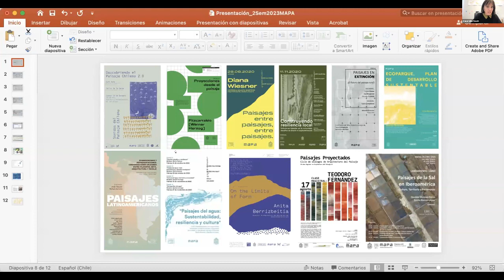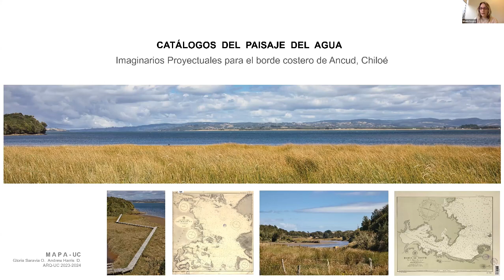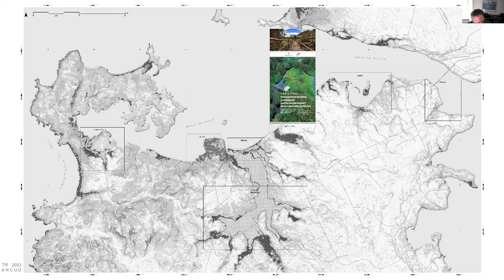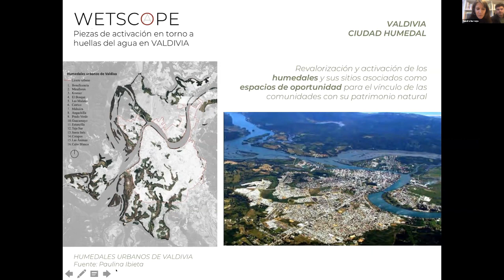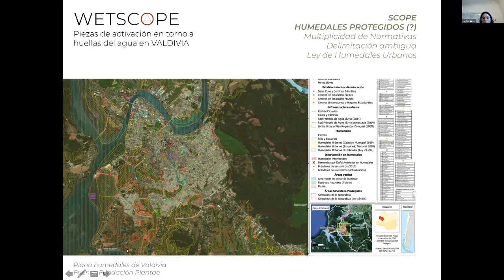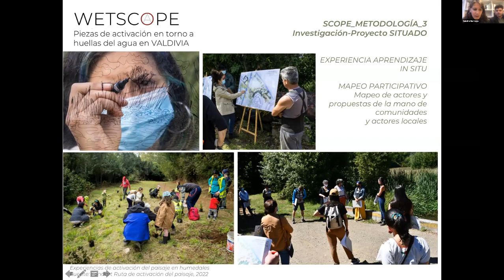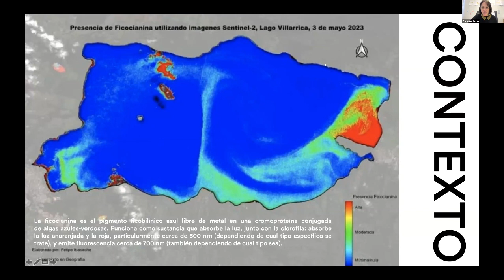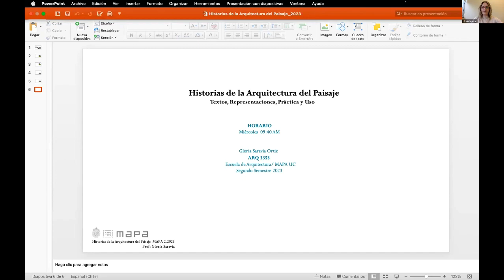Presentación Talleres y Cursos Mínimos 2023_2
Presentación de la oferta de talleres y cursos mínimos para el segundo semestre del año 2023.